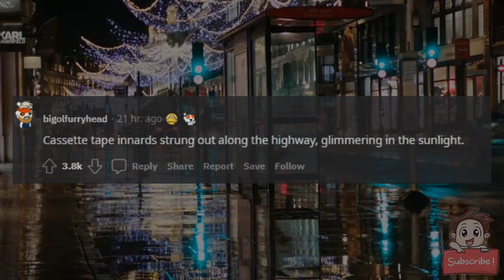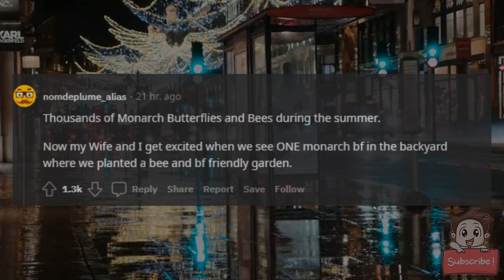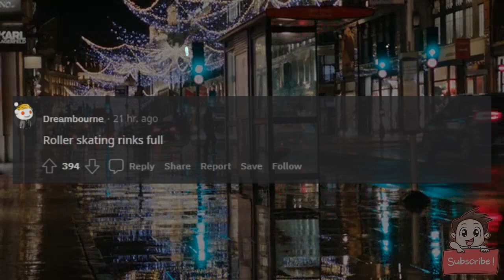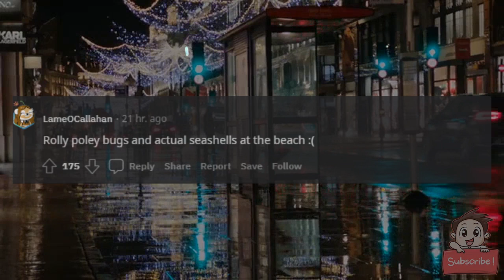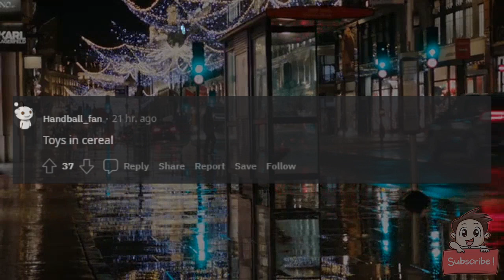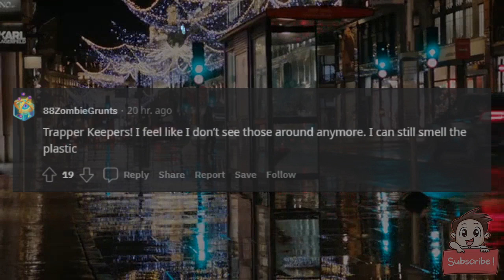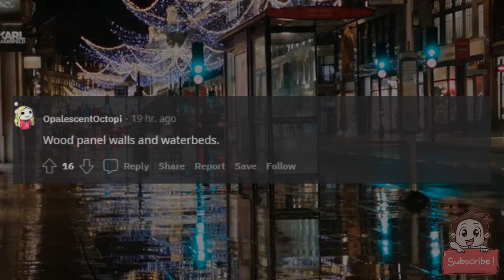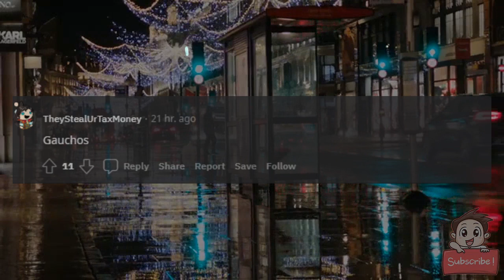What was normal when you were a kid, but you never see anymore?